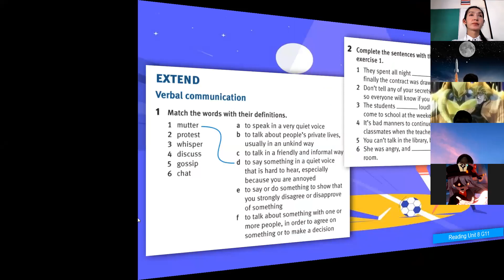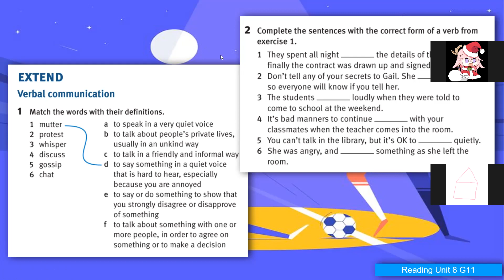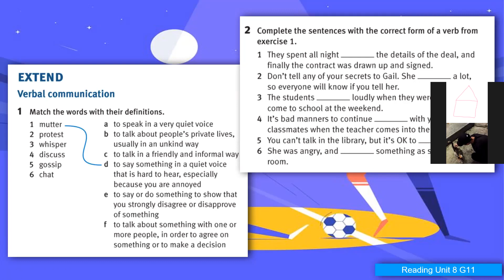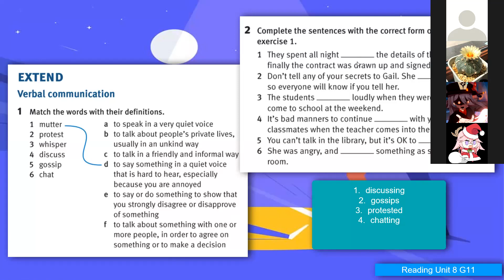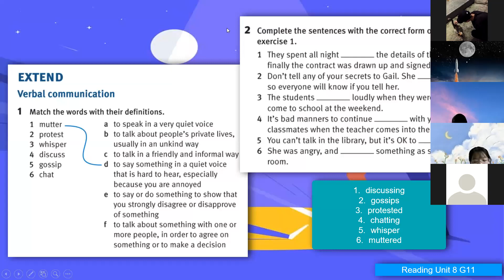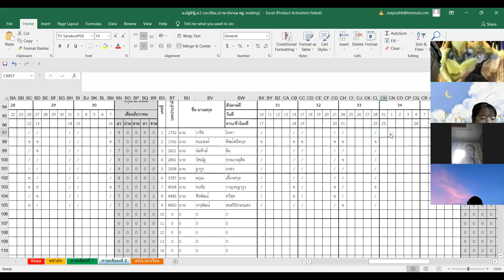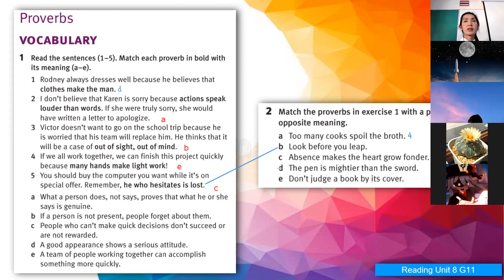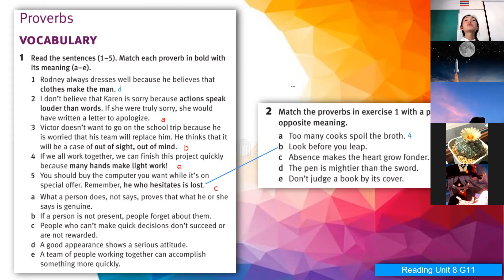ม.5 วิชา ภาษาอังกฤษพื้นฐาน 4 reading 31 ม.ค.2565